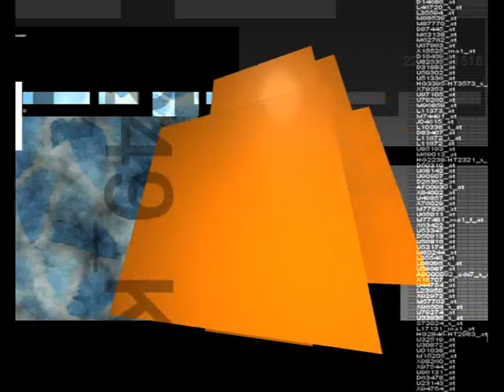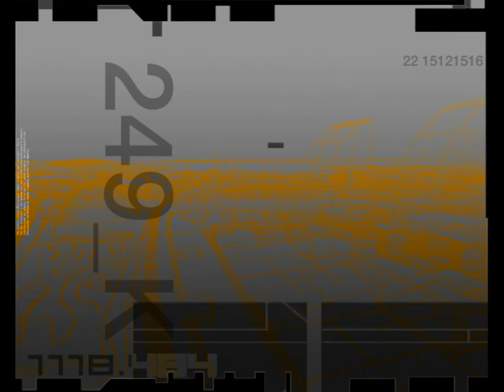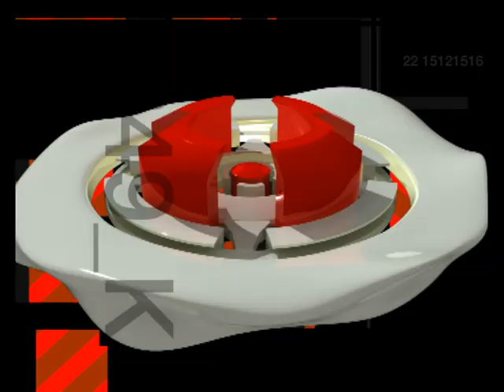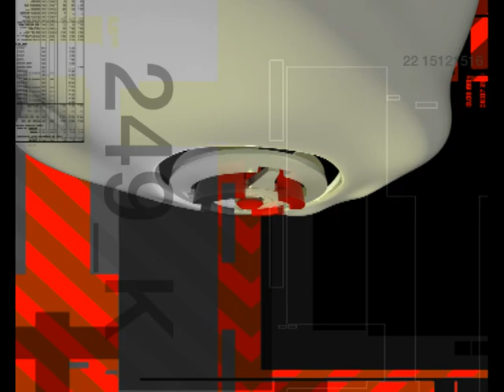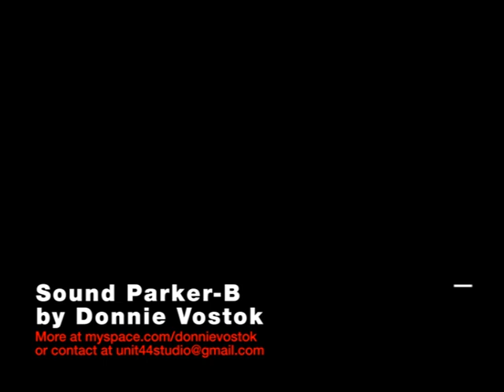Demo 249_K visuals 2010